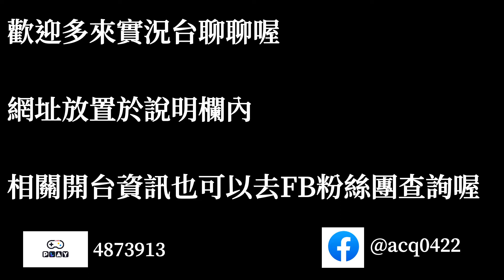夢幻模擬戰 時空裂縫 普通16-6 為了未來 ｜浪PLAY實況精華剪輯